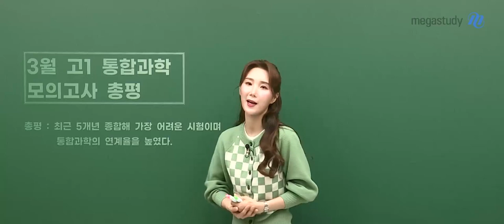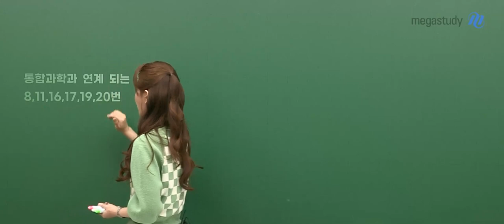[메가스터디] 통합과학 우마리아쌤 - 3월 총평 통합과학의 연계율이 높았던 시험!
고1 여러분~!
통합과학 첫 모의고사 보느랴 수고 많으셨습니다!

이번 통합과학 3월 학평은 최근 5개년 종합해 보았을 때,

가장 어려운 시험이며, 통합과학의 연계율이 높은 시험이었습니다!

★통합과학과 연계 되는 문제
8,11,16,17,19,20번 70%~80% 이상 연계!

보다 자세한 내용은 영상을 통해 확인해주세요!

- 통합학 우마리아 선생님을 더 알고 싶다면?